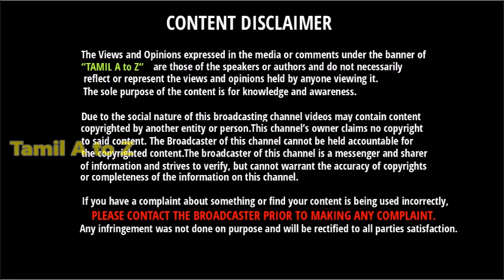CSK அணியிலிருந்து இவரை தூக்குங்க - CSK வீரரால் கடுப்பான ரசிகர்கள் - என்ன சண்டை தெரியுமா ??